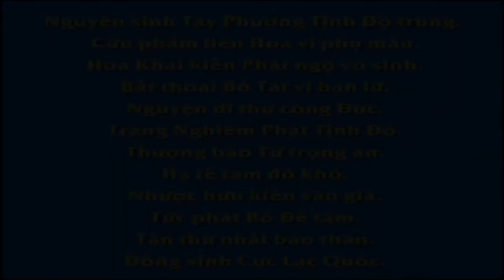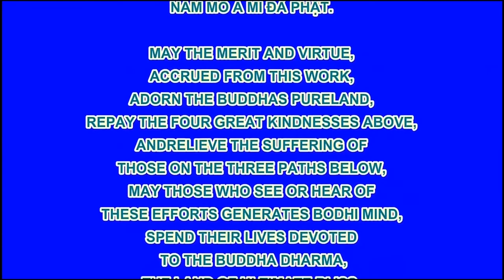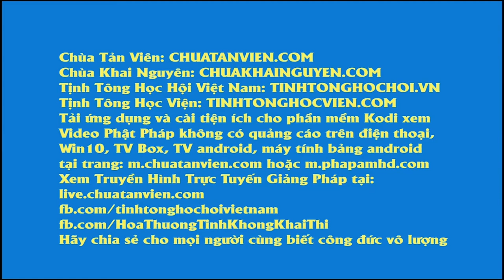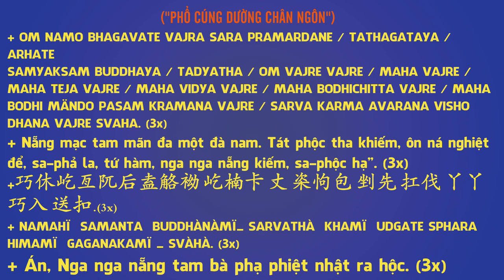台灣生命電視台製作【佛教動畫系列】佛教智慧故事：窺沖法師造普賢像之感應,Pháp Âm HD